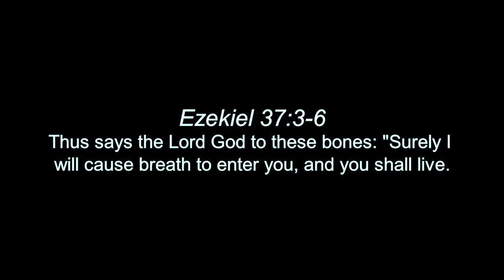Song of Ezekiel | Paul Wilbur | Music Video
Music video of the biblical scene in Ezekiel 37.

The hand of the Lord was on me, and he brought me out by the Spirit of the Lord and set me in the middle of a valley; it was full of bones. He led me back and forth among them, and I saw a great many bones on the floor of the valley, bones that were very dry. He asked me, “Son of man, can these bones live?”

I said, “Sovereign Lord, you alone know.”

Then he said to me, “Prophesy to these bones and say to them, ‘Dry bones, hear the word of the Lord! This is what the Sovereign Lord says to these bones: I will make breath[a] enter you, and you will come to life. I will attach tendons to you and make flesh come upon you and cover you with skin; I will put breath in you, and you will come to life. Then you will know that I am the Lord.’”

So I prophesied as I was commanded. And as I was prophesying, there was a noise, a rattling sound, and the bones came together, bone to bone. I looked, and tendons and flesh appeared on them and skin covered them, but there was no breath in them.

Then he said to me, “Prophesy to the breath; prophesy, son of man, and say to it, ‘This is what the Sovereign Lord says: Come, breath, from the four winds and breathe into these slain, that they may live.’” So I prophesied as he commanded me, and breath entered them; they came to life and stood up on their feet—a vast army.

[Ezekiel 37:1-10]

Sung by: Paul Wilbur
Edited by: Judah Santiago

I did not make the animations, nor did I make the song. All I did was edit the video in the way I desired it to be.